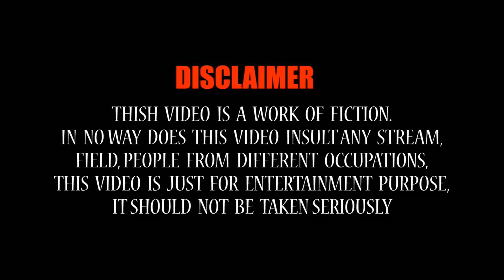મૂર્ખા ઓ ની હરીફાઈ | Navsad kotadiya comedy | New jokes | Gujarati Comedy new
Watch Navsad kotadiya new jokes video "મૂર્ખા ઓ ની હરીફાઈ", exclusively for Gujju jokes channel.

Title: મૂર્ખા ઓ ની હરીફાઈ
Artist: Navsad kotadiya
Label: Mb films
Producer: Manoj bhuptani